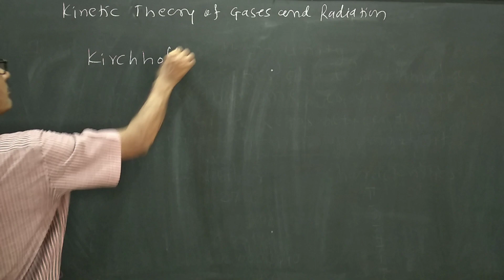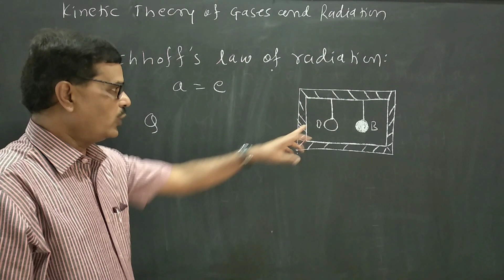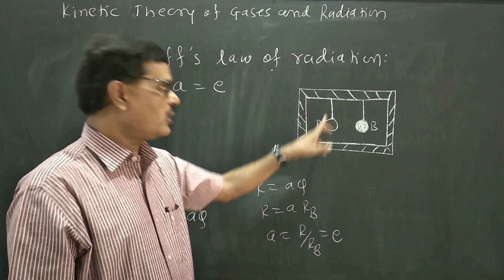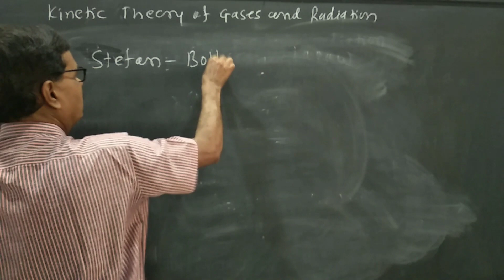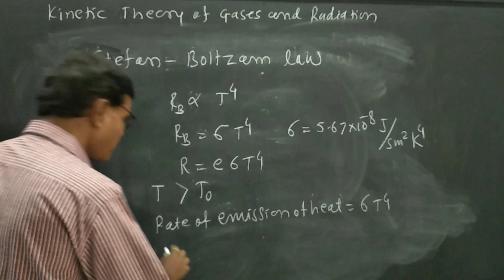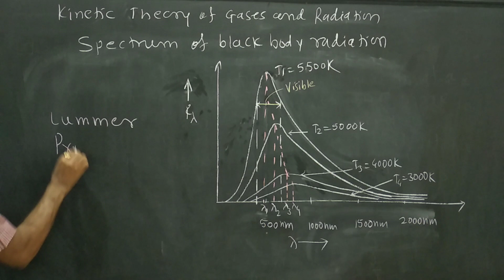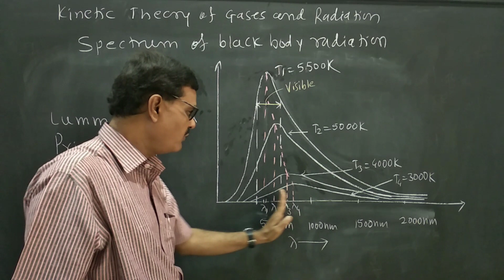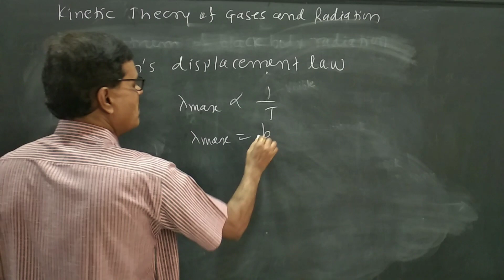Kinetic theory of gases and Radiation Lecture 4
Continued lecture on Kinetic theory of gases and Radiation
By Prof. Narayan Untwale
Director,
The Unique Academy,Sangli